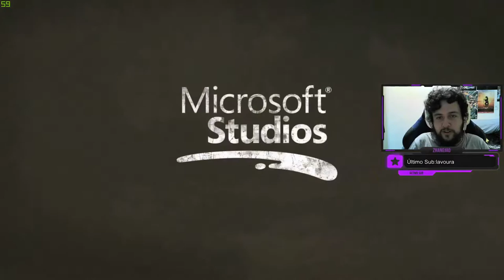SEM 2 E 3 NO GAMEPASS(PC), ENTÃO VAMO COM O 4! - Gears of War 4 #1